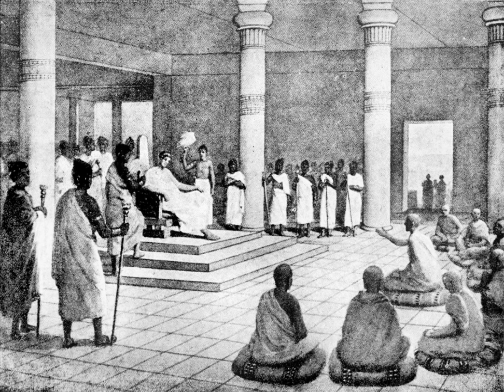Nagasena | Wikipedia audio article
This is an audio version of the Wikipedia Article:
Nagasena

- Socrates

SUMMARY
Nāgasena was a Sarvastivadan Buddhist sage born in Kashmir and lived around 150 BCE.  His answers to questions about Buddhism posed by Menander I (Pali: Milinda), the Indo-Greek king of northwestern India, are recorded in the Milinda Pañha and the Sanskrit Nāgasenabhiksusūtra.